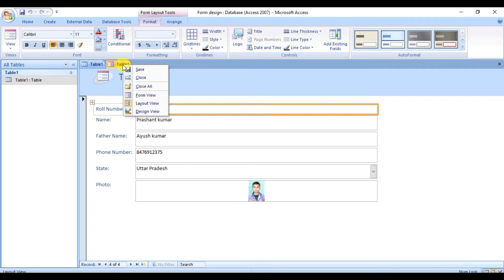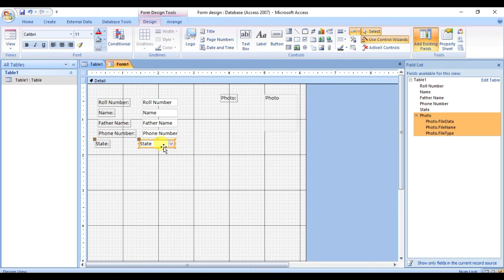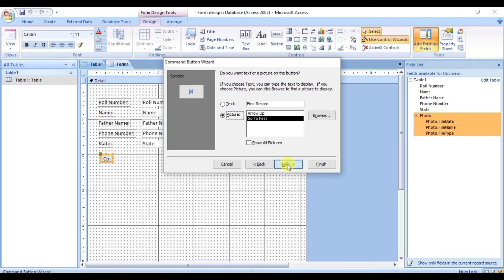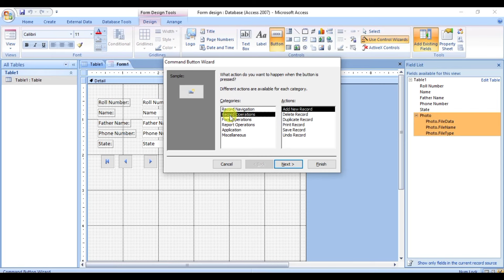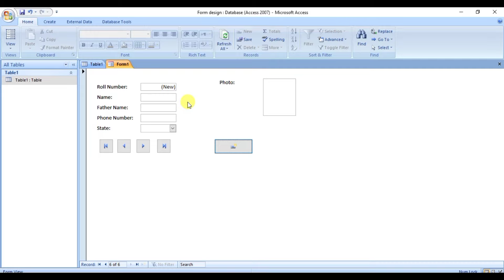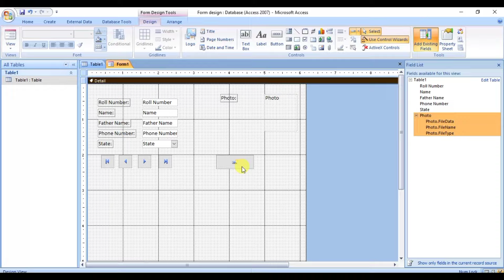ms access me form kaise banaye | MS ACCESS में FORM CREATE करना सीखे हिंदी में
Hello Friends,
दोस्तों आज की इस video में सीखेगे  की कैसे हम Access में Form को बना सकते है |